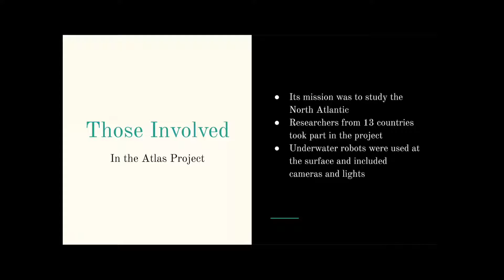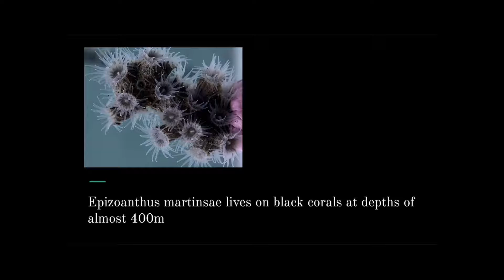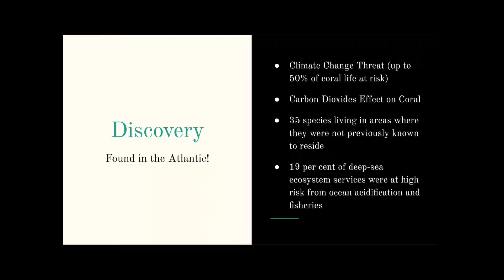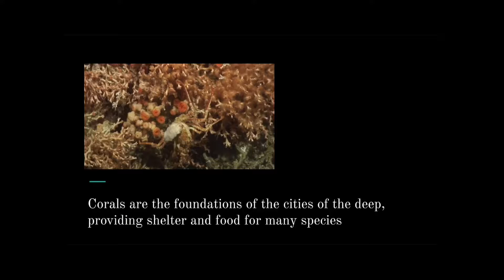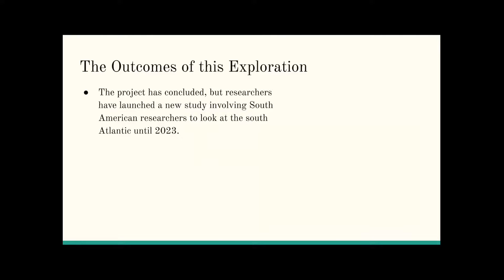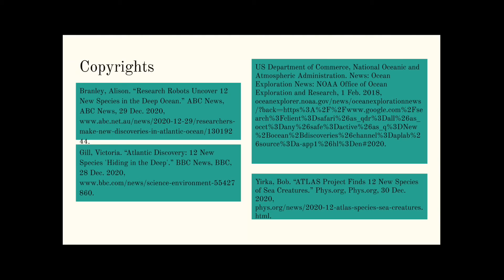12 New Species Found in the Atlantic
Oceanography discovery this past year